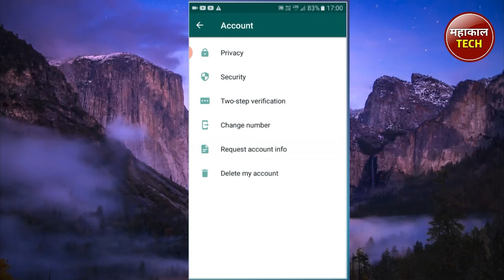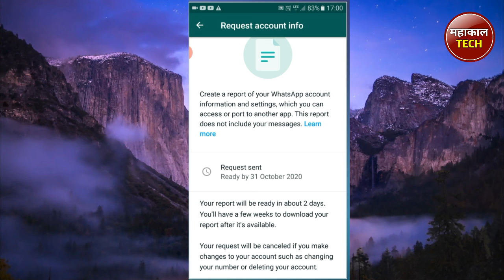WhatsApp रिपोर्ट क्या है? इसे कैसे मंगवाये । whatsapp top tips and tricks